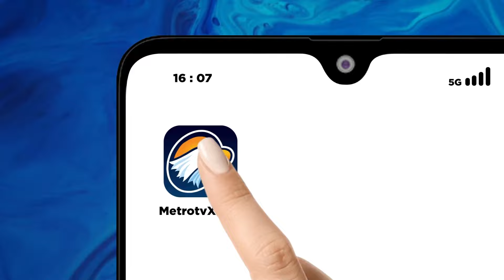Jalur Arteri & Tol di Jabar Siap Dilalui Pemudik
MetroTV, Pejabat Gubernur Jabar Bey Machmudin memastikan bahwa jalur pemudik baik Arteri maupun tol di Jawa Barat sudah dalam keadaan baik dan siap dilalui.